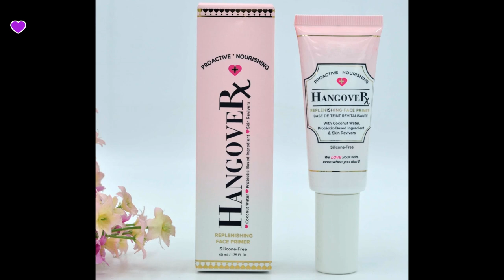Compras en linea (Viernes negro en Primavera!)/Black Friday Haul in Spring! :)